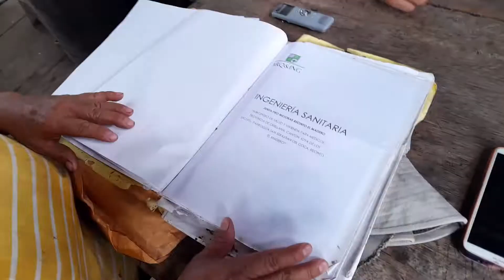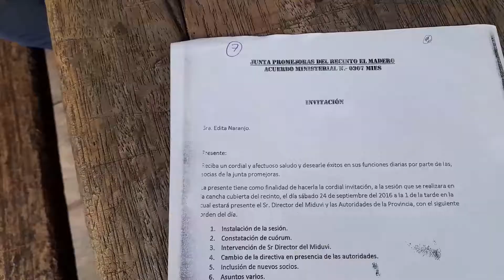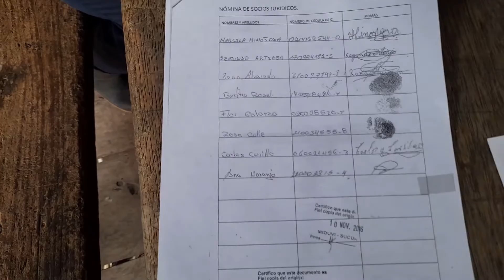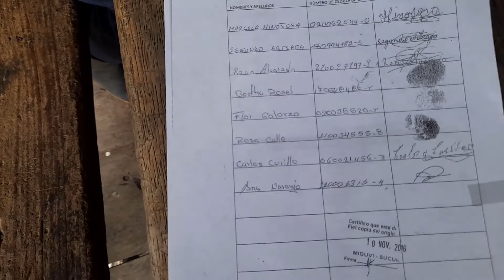Compensación de más de un millón de dólares en el limbo (primera parte)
El recinto el Madero recibió una compensación  de mas de un millón de dolares, se consideraba la construcción de un centro medico, pero todo esto quedo en limbo debido a controversias